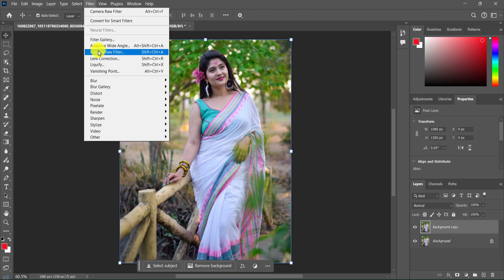Premium Outdoor Photoshoot Preset | Photoshop Outdoor Iphone Filter Color Effect Preset | Edit Zone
Premium Outdoor Photoshoot Preset | Photoshop Outdoor Lemon Color Effect Preset | Edit Zone
In this Video i have Discuss How to Color Grade a Photo into Green and Orange and also provide camera raw preset of it
DON'T FORGET TO :
🗒️Note:-
All the image/Picture shown in this video belong to the respected owner and not me I am not the owner of any picture showed in this video. All content used Copyright to Edit Zone. use or commercial display or editing of the content without proper Authorization is not allowed.

Thanks...